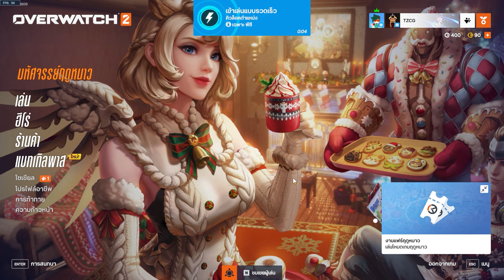ดาย ดาย ดาย ควา... ไม่ไหวติง Overwatch2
ผู้ชมที่น่าฮัก 🧍 อย่าลืมกดไลค์ 👍 กดแชร์ 👋กดติดตามและกด🔔 ให้ด้วยน้าคนหล่อสวยทั้งหลาย